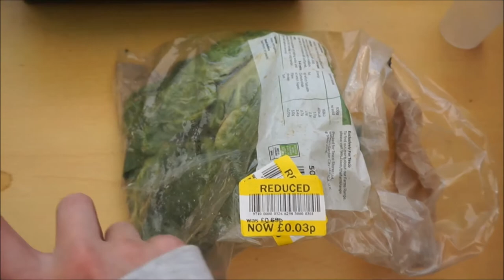TORTOISE BATHING ROUTINE | Imy'sAnimals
I thought this might be interesting for you non-tort owners as well as owners too! Here is my weekly bath routine for my 2 herman tortoises Tumtum and Nutmeg...
Our Social Medias!

Camera: SonyA5000
Editing Software: Windows Movie Maker/iMovie
Sound Effects: iMovie
[some of these aren't in every video]
Our animal family! :

Hens x2 - Maise, Rhodie
Tortoises x2 - Tumtum, Nutmeg
Guinea Pigs x2 - Panda, Waffle
Rabbits x2 - Hugo, Honey
Cats x2 - Joules, Libby